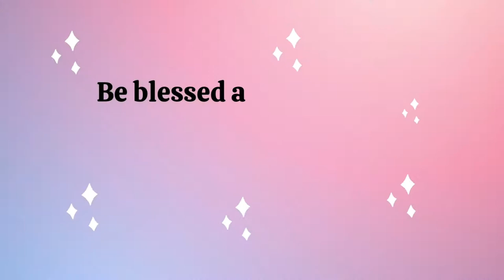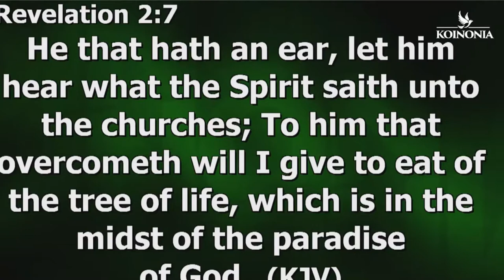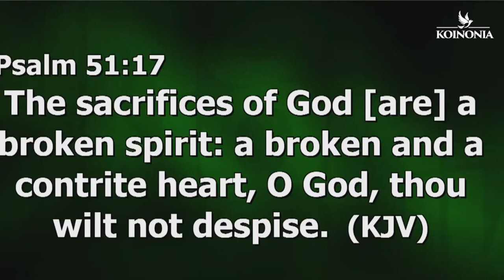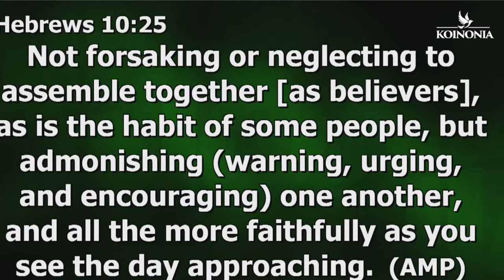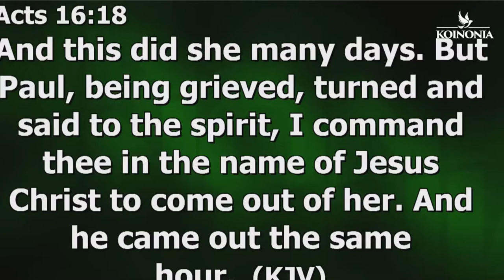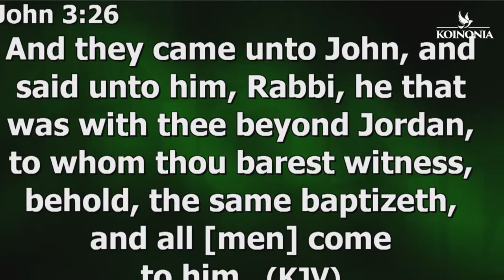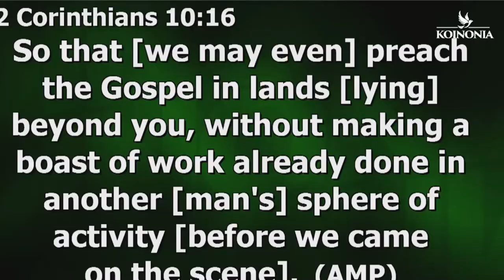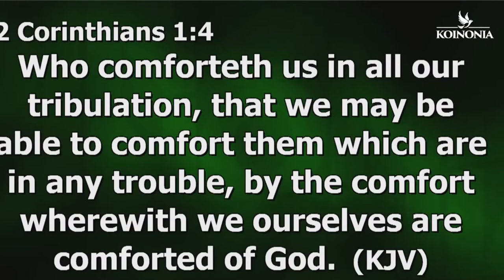THE PURIFIED CHURCH [7 DEADLY SINS THAT MUST STOP IN CHURCH] WITH APOSTLE JOSHUA SELMAN 14||08||2022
7 DEADLY SINS THAT MUST STOP IN CHURCH - The Purified Church - [FULL SERMON] A clarion call to the body of Christ - Apostle Joshua Selman of KOINONIA GLOBAL church.

These videos with the link below will also bless you as you watch;

To always access messages shared on this channel, kindly use these:
joshua selman
joshua selman message
koinonia global
koinonia abuja
Apostle Joshua Selman Apostle Selman Koinonia Global Koinonia Abuja Koinonia Zaria Apostle Joshua Selman Songs Lyrics Purified Church Full Sermon Purified Church Sermon joyous tribe Apostle joshua selman
Prayer against evil spirits and powers
Prayer against bad dreams
prayer to break witchcraft
prayer against witchcraft attacks